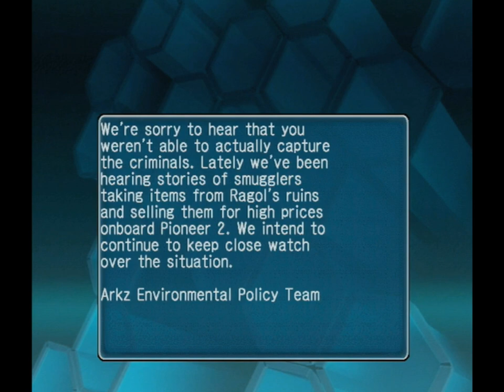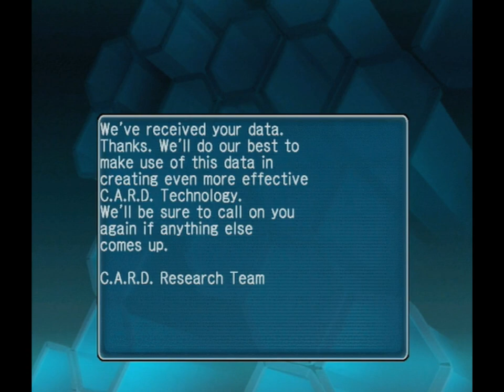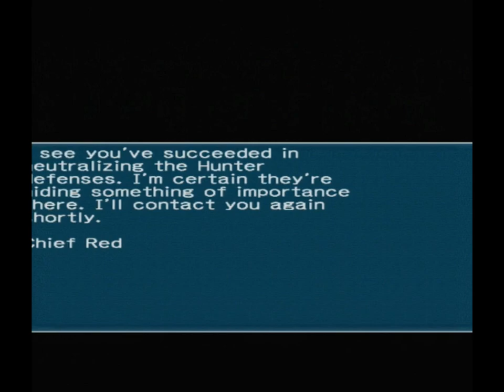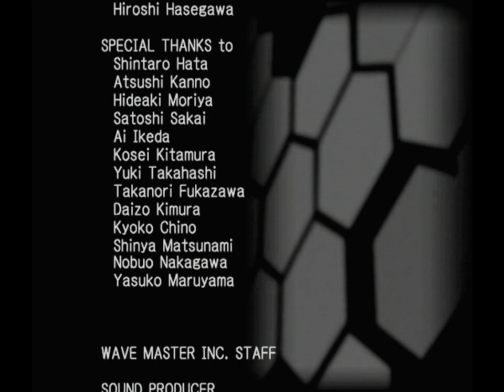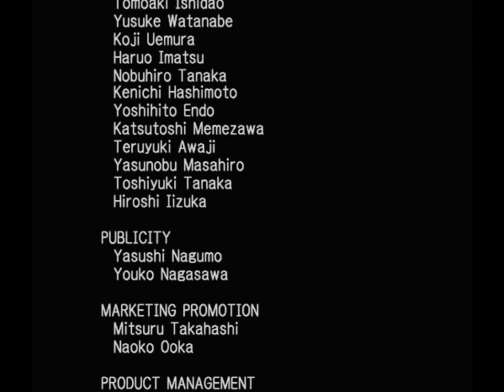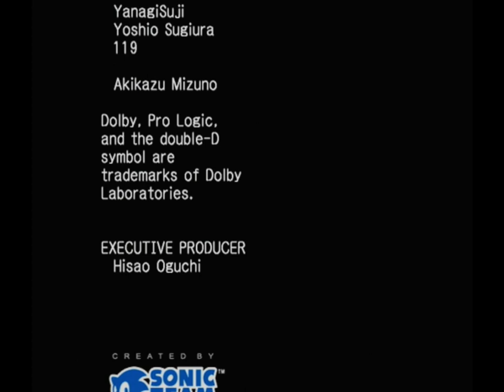Longplay of Phantasy Star Online Episode III: C.A.R.D. Revolution (2/2 - Darkside)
Longplay of Phantasy Star Online Episode III: C.A.R.D. Revolution, played as the NTSC version on the GameCube. This game's version was released on Mar. 2nd, 2004.

0:00:00 - Start
0:00:57 - Game start
0:05:12 - First Battle
0:24:02 - Recon Duty 1
0:56:59 - Ruin Smugglers
1:14:07 - Lost Rappy
1:28:37 - Unseen Enemy 1
1:50:35 - Research 1
2:07:46 - First Strike
2:40:19 - Intruder!
3:02:37 - The One I Miss
3:13:02 - Backup
3:37:04 - Dark Shadow
4:07:35 - Defense Net
4:17:46 - Misty Temple
4:44:09 - Unseen Enemy 2
5:02:25 - Confirmation
5:19:19 - Morgue Raid 1
5:40:31 - Morgue Raid 2
6:02:25 - Morgue Raid 3
6:24:48 - Puzzle Solving
6:40:44 - Flow of Power
6:55:37 - Unknown Lands
7:06:36 - Toward Truth 1
7:21:50 - Toward Truth 2
7:41:23 - Final Battle 1
7:52:06 - Final Battle 2 (Real final boss, requires other story completed)
8:12:59 - Credits